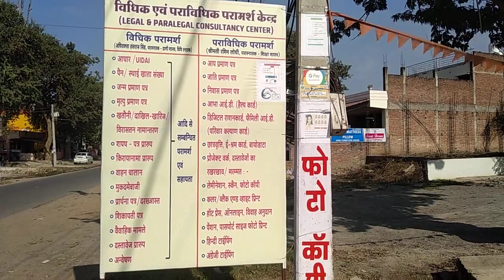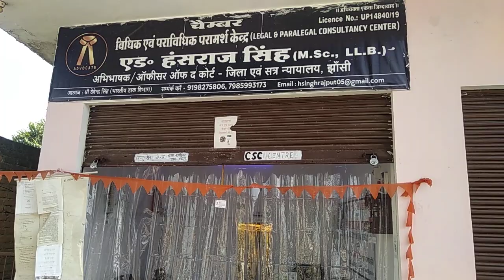ADDRESS OF Adv. HANSRAJ SINGH's CHAMBER